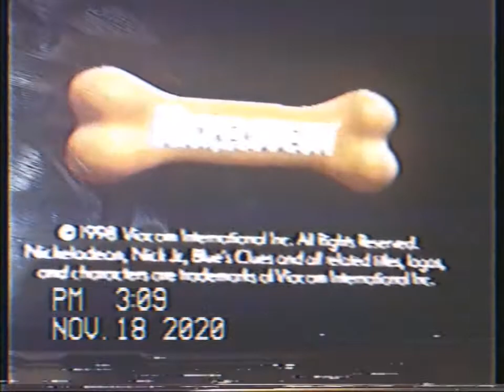Nick jr Bears /Nickelodeon Bone/Paramount 1998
This was Taken from Blues clues Story time